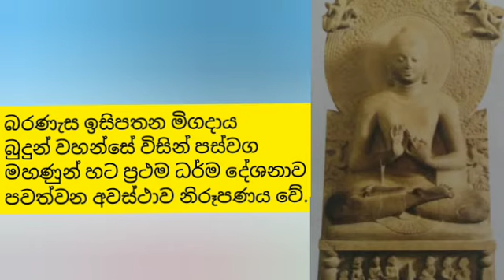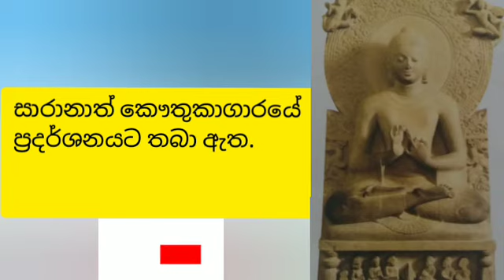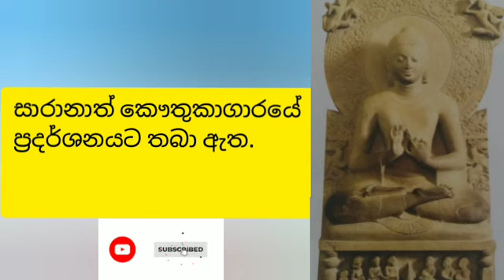Sathsara education/චිත්‍ර කලාව/11 ශ්‍රේණිය/සාරානාත් බුදු පිළිමය/ගුප්ත යුගයේ කලා නිර්මාණ